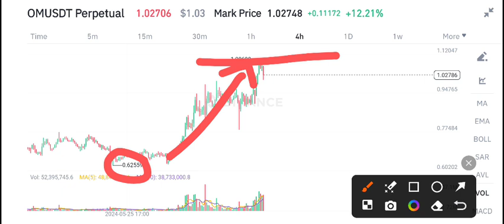OM Coin Price Prediction Today! Mantra OM Today News